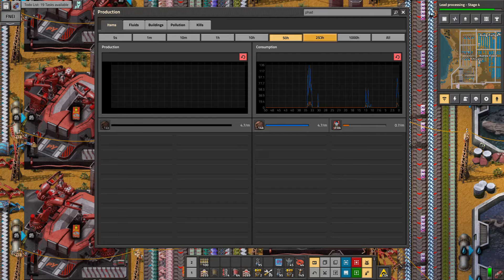Factorio Pyanodon #838 Probleme beim Food lösen [Deutsch/Blind]